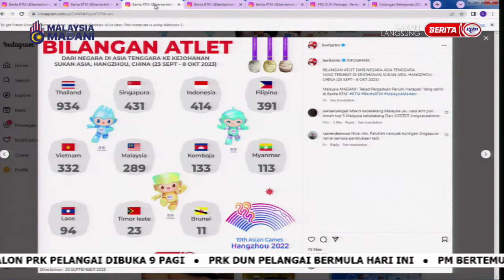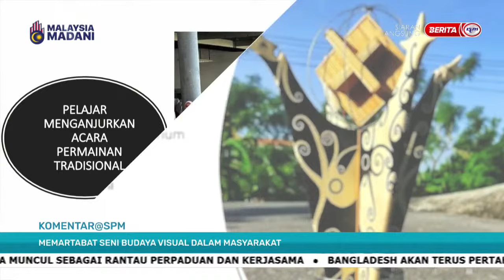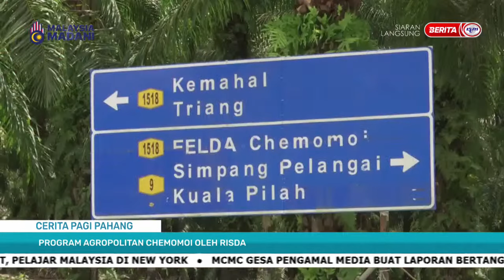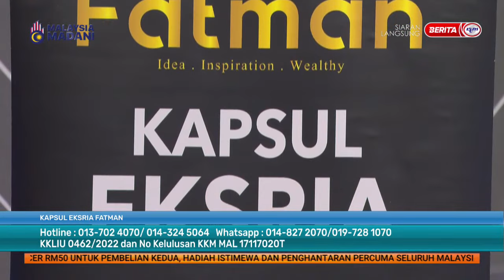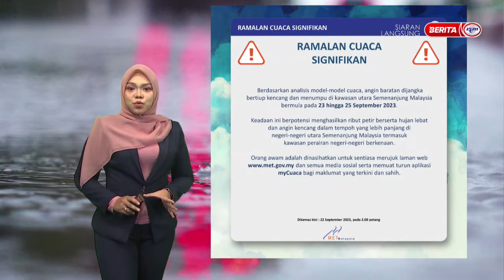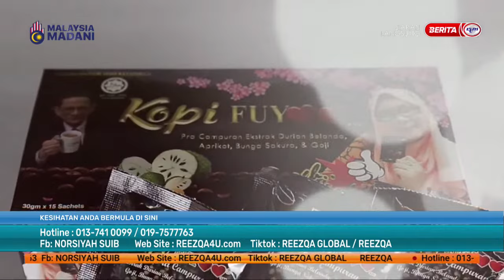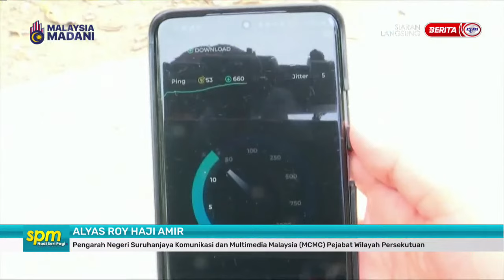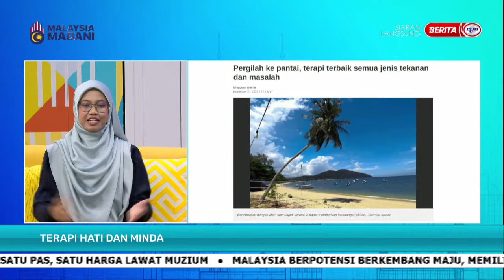24 SEPT 2023 - SPM